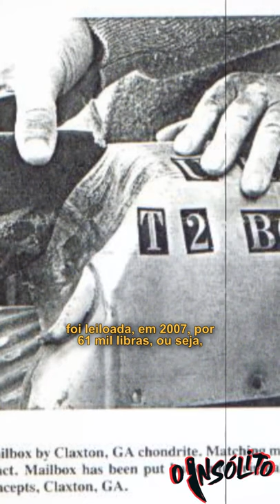QUANDO O DINHEIRO CAI DO CÉU